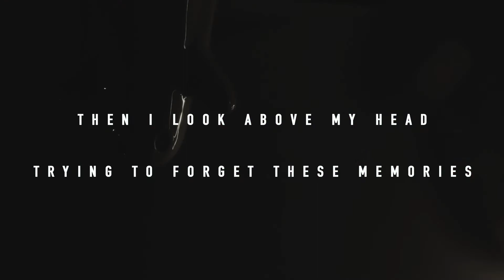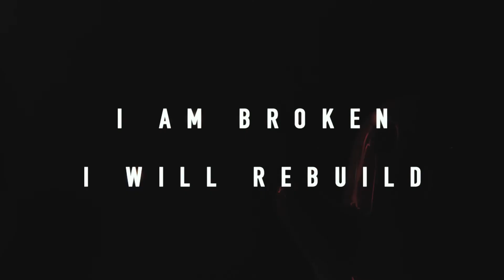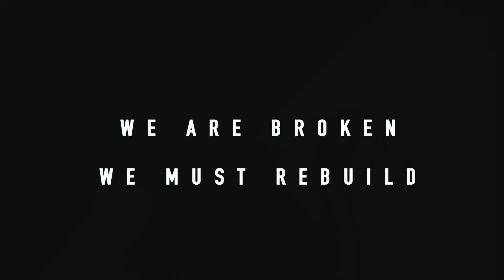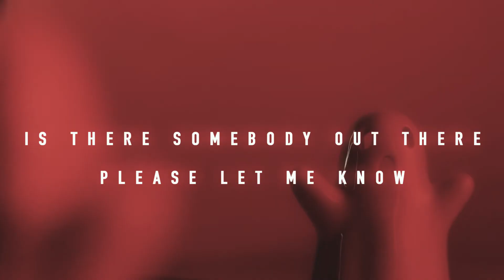A Liar's Eyes - Ghost (Official Lyric Video)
Video by Ross Theisen
Produced by Shaun O'Shaughnessy at Encore Recording Studios

LYRICS:
As I sit inside this room
As my past surrounds me
Then I look above my head
Trying to forget these memories

And this fate it binds me
To the circumstances
And I begin to feel alone
In this place I once called home
This place I once called home
This place I once called

I am broken
I will rebuild
I will rebuild

Is there somebody out there
Please let me know
Cause I'm drowning in a world
Without the thing I need the most
Please save me
From this world so cold
Please save me
Before I wake up as a ghost

Is what you've shown me
But now your words seem

We are broken
We must rebuild
We are broken
We must rebuild

What if the angels in the sky
Are really devils in disguise
And if my fate is on the line
Should I let my faith decide?
(We are broken)
(We must rebuild)
And if our fate is on the line
Should we let our faith decide?

Hope will remain

I'm done
Living in this dream
I've found what's been hidden in me